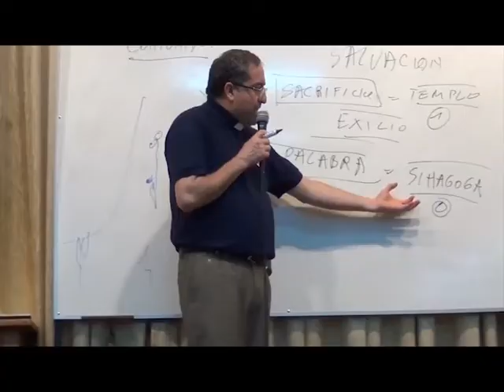Ñandejára Ñe'e - Dominical (programa 10)